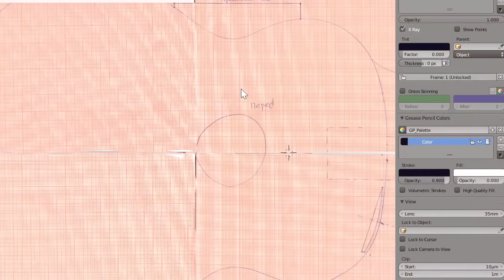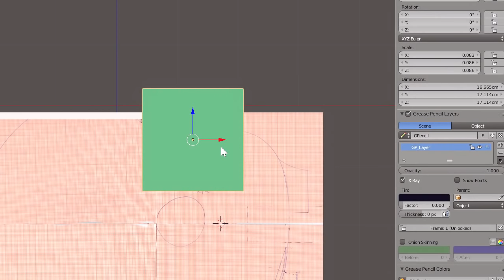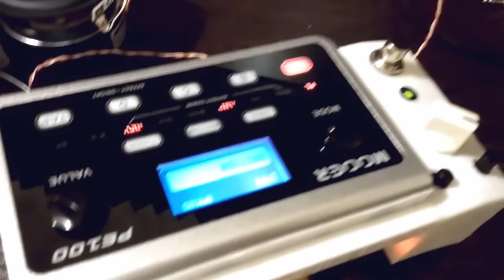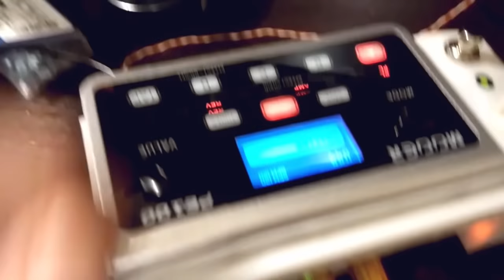DIY. How To Make Your Acoustic Guitar Sound Better. Upgrading cheap acoustic guitar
Гитара со встроенным усилителем и громкоговорителями.
Crazy guitar rig 1.0

Every patron will be added to annotations of my future videos

Spec:
Guitar Cort CJ Retro
Mooer pe100  (aliexpress)
Liion battery 12v 9800mAh
Fullrange speakers 2*Aiyiuma 2.5 inch 8 Ohm 15W  (pair)
Subwoofer Aiyiuma 3 inch 8 Ohm 25W
Subwoofer GHXAMP 4 inch 4 Ohm 30W
Amplifier Aiyima TPA3116 2,1
Aiyima Mini Dual Stereo VU Meter
AROMA ABL-5 Mini Bass Limiter
EMG pickup (used)
SBS plastic
Sparkfun teensy 3.6 (with audio module for drum & bass)
Wires, switches & connectors